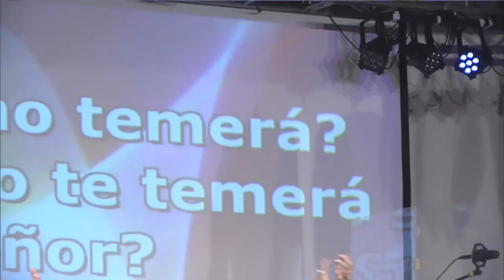Michael Bunster - Poderoso En Batalla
Les presentamos el Videoclip oficial del tema "Poderoso En Batalla" del Disco "Puertas Eternas - Adoración Profetica En Vivo"  del Pastor y Salmista Chileno Michael Bunster. Este video fue grabado en la IVa Convocatoria Internacional de Adoración "DiscipulARTE 2013" en Noviembre en Santiago de Chile

Adquiere la producción "Puertas Eternas - Adoración Profética En Vivo" a través de iTunes, Deezer, Google Play y Amazon MP3. o contáctate directamente con nosotros escribiéndonos a

LETRA:
El Señor se ha levantado
para vencer y conquistar
con voz de trueno y en su mano
el arco de Juda, el arco de Juda
Eres el principio y el final
el nunca, nunca cambiara
el reina por la eternidad
su nombre es el Leon de Juda
Poderoso en batalla fuerte
Grandes y maravillosa son tus obras
Dios Todopoderoso, Dios Todopoderoso
justos y verdaderaros son tus caminos
oh Rey de los Santos, oh Rey de los Santos
Quien no te temera, quien no te temera Señor